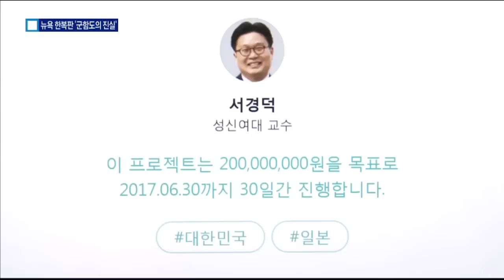“군함도는 ‘지옥의 섬’”…뉴욕 도심서 실상 고발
일제 강점기 우리 한인들을 강제 징용해 노예 생활을 시킨 하시마섬. 섬 모양이 마치 전함처럼 생겨 군함도라고도 불립니다.

여기엔 120명의 조선인 노동자들이 고통 속에 죽어간 해저 탄광이 있는데요. 이 곳의 진실을 고발하는 광고가 최근 뉴욕 한복판에 자리했습니다.

그 사연을 구가인 기자가 소개합니다.

[리포트]
뉴욕 타임스스퀘어 광장엔 뜬 15초 짜리 광고. 2년 전 세계문화유산으로 지정된 일본의 하시마 섬을 지옥의 섬이라고 칭합니다.

하시마 섬은 우리에게 군함도란 별칭으로 더 익숙한 곳. 이 곳 해저 1000 미터 막장에서 600명의 조선인이 강제노역을 했고120명이 숨졌습니다.

일본 정부는 세계유산 지정 당시 비난 여론이 일자 "희생자를 기리기 위한 적절한 조치를 취하겠다"고 했지만 약속은 지켜지지 않았습니다.

[마이크 파셀/회사원]
"TV 다큐에서는 강제징용에 관한 내용은 전혀 나오지 않았어요. 만약 그런 사실이 있었다면 당연히 소개해야한다고 봐요."

서경덕 교수가 이끈 이번 광고는 온라인 시민 후원으로 이뤄졌습니다. 황정민, 소지섭, 송중기 등 영화 군함도 출연진과 제작진도 후원에 동참했습니다.

[서경덕 / 성신여대 객원교수]
"네티즌 6000명과 영화 군함도 팀이 힘을 모아 만든 광고입니다. 대국민 광고 프로젝트로 진행된 아주 의미있는 광고라고"

뉴욕의 군함도 광고는 하루 1000회씩 오는 9일까지 실릴 예정입니다.

채널A뉴스 구가인입니다.

영상편집: 장세례
그래픽: 양다은 ○ 기사 보기

〈평일〉
08시 00분 라디오쇼 정치시그널 (유튜브 라이브)
08시 50분 김진의 돌직구 쇼
10시 20분 김진의 더라방 (유튜브 라이브)
12시 00분 뉴스A 라이브
15시 50분 강력한 4팀
17시 20분 뉴스TOP10
19시 00분 뉴스A

〈주말〉
12시 00분 토요랭킹쇼·뉴스A 라이브
17시 40분 뉴스TOP10
19시 00분 뉴스A